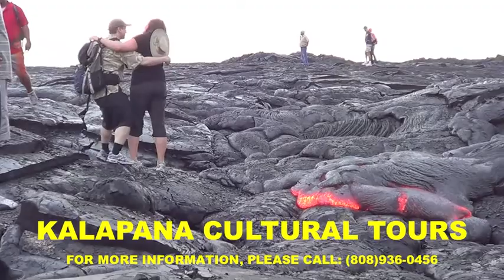lava up close May 6th & 7th of 2013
Company Name: Kalapana Cultural Tours

What we offer: Cultural Guided Lava Hikes to see ACTUAL FLOWING LAVA! You can also take a look at our for daily blog updates and lava pictures!

Song Title: Good People
Song Artist: Jack Johnson

*** CLICK ON THE LINK BELOW TO "LIKE" OUR FACEBOOK PAGE AND GET THE LATEST PICTURE UPDATES!